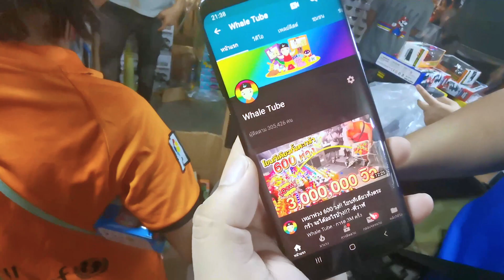ปั่นแม่ค้าขายของเล่นด้วยเงิน 500 บาท จะได้ของเล่นแจกFCกี่ชิ้น!? กับถุงแห่งความฝัน!! - พี่วาฬ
เวลาเราไปงานวัด สิ่งที่เราจะเจอแทบทุกที่คือ ร้านขายของเล่นที่มีพ่อค้าหรือแม่ค้าขายเก่งๆ ถ้าเราหลงเข้าไปอาจเสียตังได้ 555 มาดูว่าถ้าพี่วาฬปั่นแม่ค้าขายของเล่น จะเป็นยังไง!!

เฟสบุ๊ค พี่วาฬ
:. แฟนเพจ.: Whale Tube